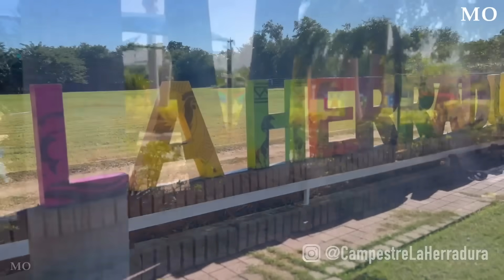Santuario Ostock - Parte 1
Montserrat Oliver Grimau
Conductora, Actriz y Empresaria / host tv show MontseyJoe-Televisa
Para ti soy lo que TÚ decides ver en mí. / TV Host 🎥Bookings: @jerryml1@3managementmx @retomontserratoliver